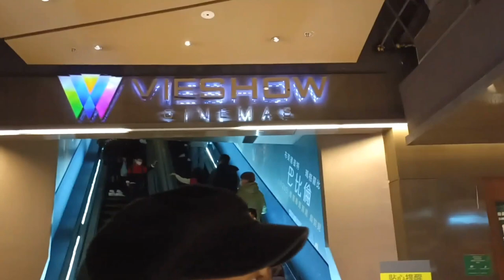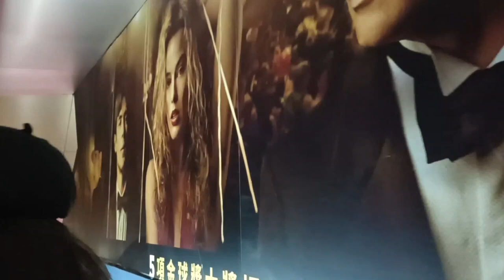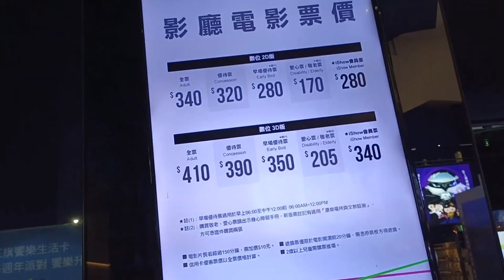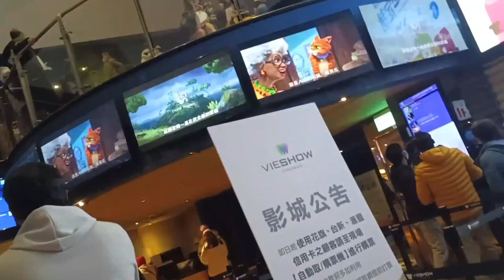nuod daw kami ng sine ni ate mei😊